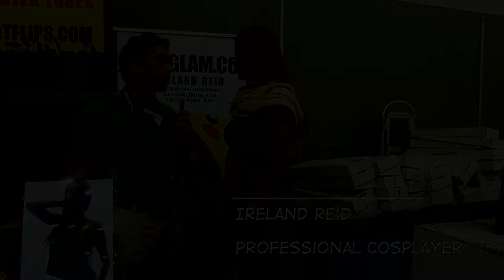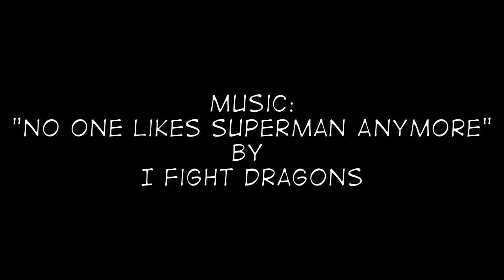Baltimore Comic-Con 2017: Image Comics "Your New Favorite Comic" Panel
A group of newer creator-owners at Image speak about their books and a few other topics. Plus some audience questions at the end.